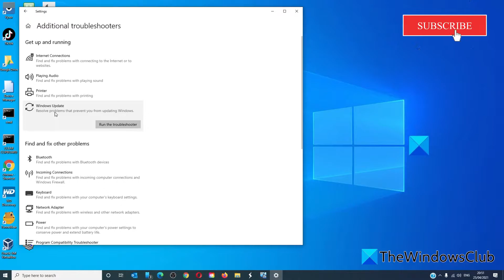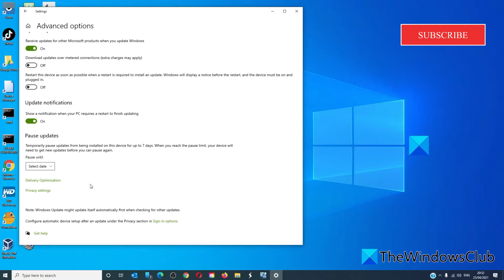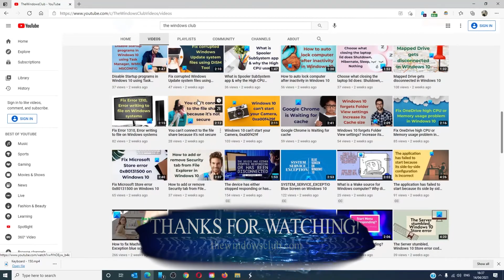Fix Windows Update Error 0x80240FFF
Installing a Windows 10 Feature update can go wrong at times – and one such error code that could be thrown up is 0x80240FFF. While it doesn’t affect everyone, if you get the problem, then here is how to fix Windows Update Error 0x80240FFF.

"0x80240FFF, WU_E_UNEXPECTED, An operation failed due to reasons not covered by another error code. This error occurs when update synchronization fails. It can occur when you are using Windows Server Update Services on its own or when it is integrated with System Center Configuration Manager."

The error code is rare, the only working solution is that you either defer the update. I have gone deeply through forums, and its usually because either the current update is causing an issue or you are stuck on an older version. We will suggest some basic troubleshooting tips.

1] Defer Updates

2] Update or Install using Windows 10 ISO

3] Upgrade to the next supported version of Windows 10

4] Windows Update Troubleshooting

Timecodes:
0:00 Intro
0:26 Run Windows update troubleshooter
0:49 pause windows updates
1:50 download new ISO and update